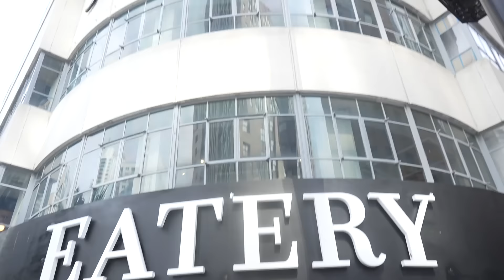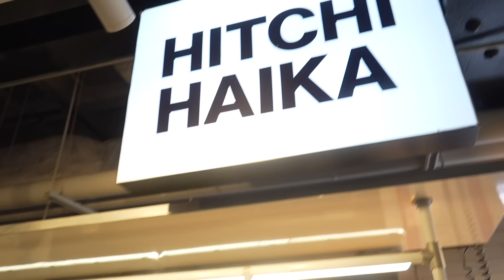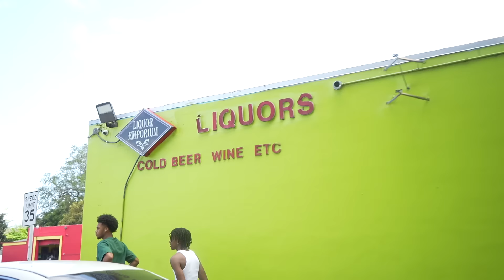OFFICIAL VAUGHN RIZZED UP FEMALE THAT WAS WALKING AROUND LIKE THIS...🤯